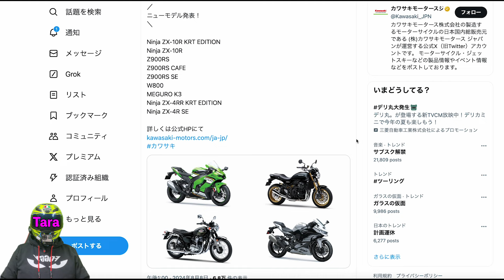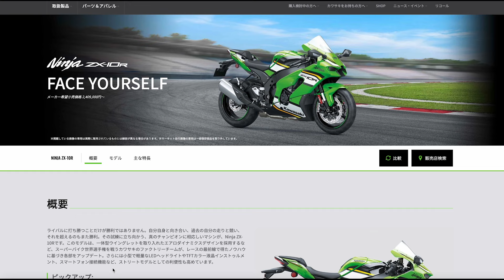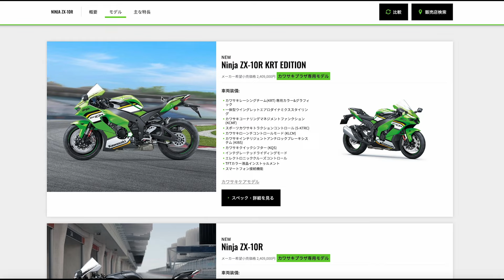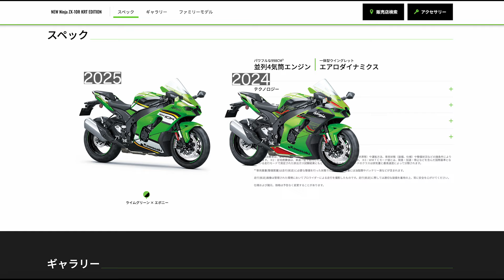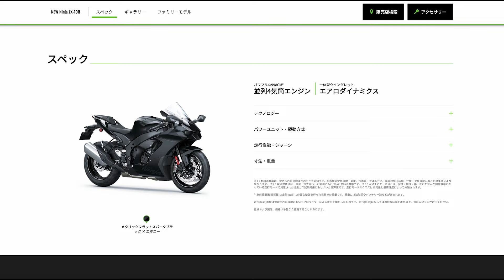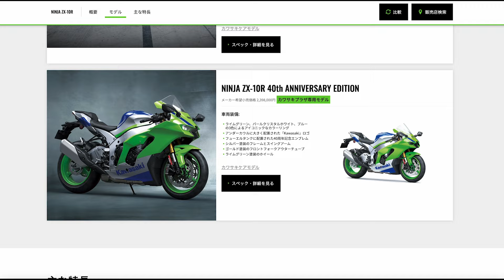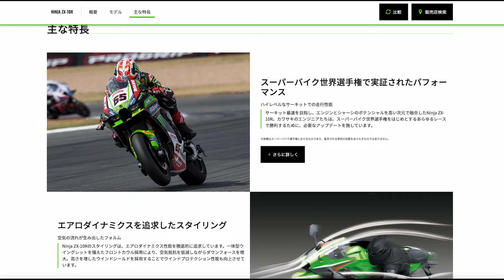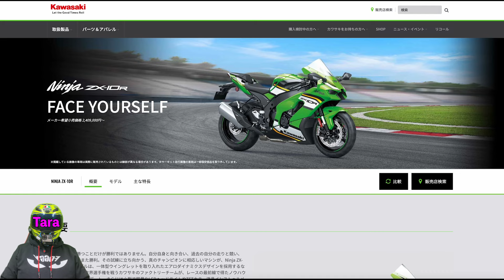【色変えのみで価格は￥44000UP】kawasaki 2025年Ninja ZX-10R 【不安な未来】@tararider カワサキ ニンジャ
2025年モデルのNinja ZX-10Rシリーズの国内モデルの発売日が
2024年9月1日と発表されました。

2025年モデルも日本ではトップグレードのZX-10RRの発売は無し
ZX-10Rも基本スペックは昨年と変わらずカラーチェンジのみ
しかし価格は¥44000UPの¥2,409,000へ変更となりました。

【世界初公開 おっさんホイホイなZXR400Rカラー】カワサキ ZX-10R ZX-4RR 40th Anniversary Edition  ワールドプレミア 【ジャパンモビリティーショー2023】

【KRT以外にSTDカラーが復活!】Kawasaki 2024 Ninja ZX-10R 【価格は33000円上がりました】

【2024年モデルで可変ファンネル採用】Kawasaki 新型 Ninja ZX-10RR 【スーパーバイク選手権で再び勝てるようになるのか？】

【KRTは2024でWSBK撤退】Bimota by Kawasaki Racing Teamで2025からBIMOTAがWSBKに復帰！【どうなるKawasakiのWSBK事情】

▼バイクニュース発信しています。